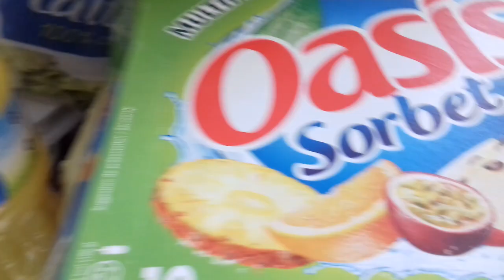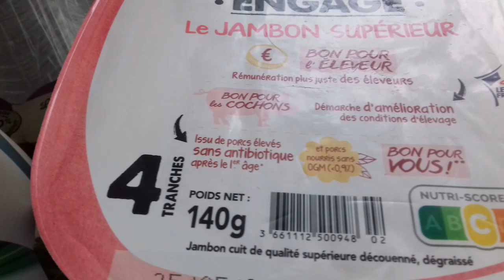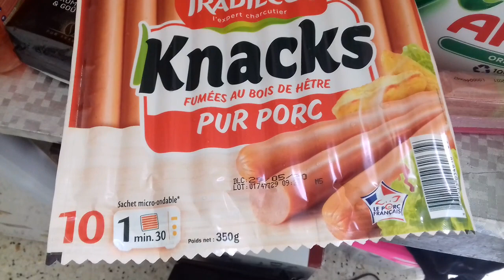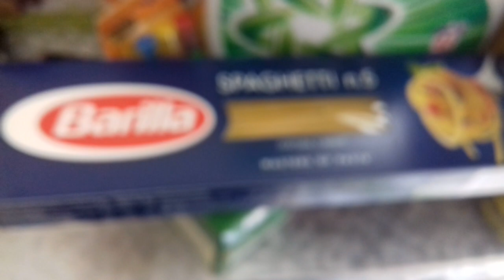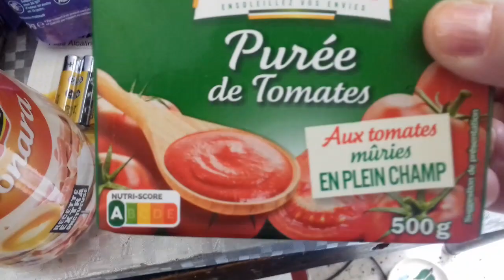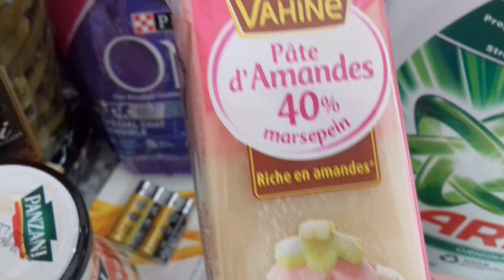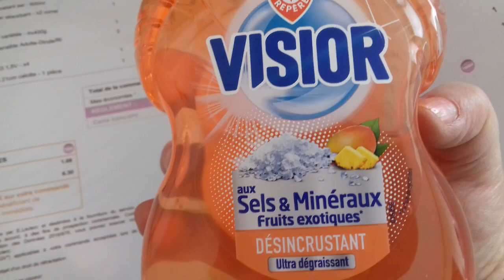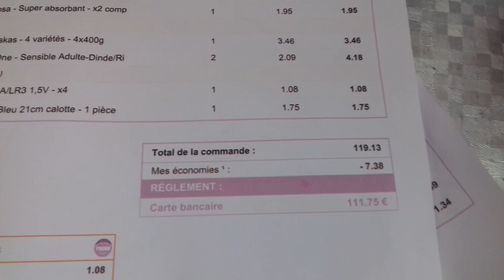Gros retour de courses, 111€ ,début de mois et toujours en confinement !